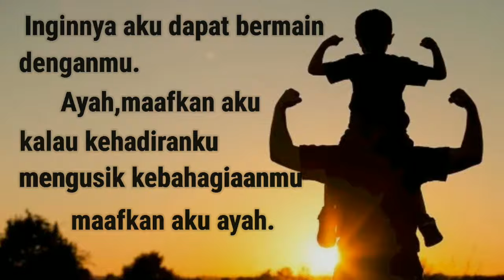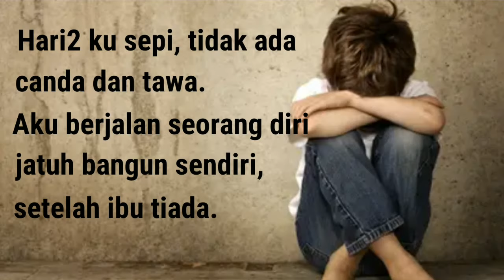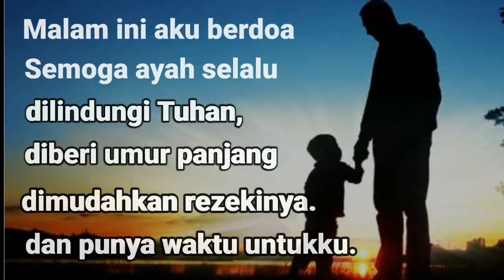SURAT UNTUK AYAH. HARI AYAH SEDUNIA 2021. Mega Lima9.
Seorang anak yang tidak mendapatkan kasih sayang dari ayahnya, tetapi tetap mengasihi ayahnya,mendoakan dan berjuang untuk membanggakan dan membahagiakan ayahnya.Ibunya sudah meninggal.
Back sound : Leaning On The Everlasting Arms.